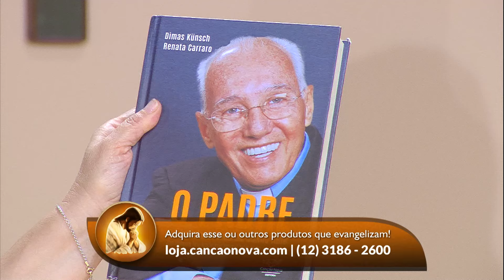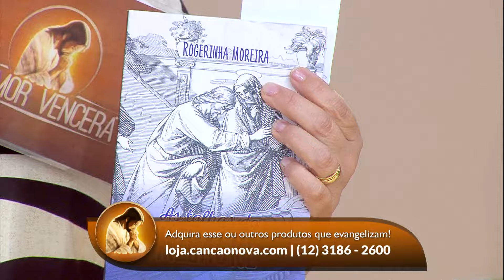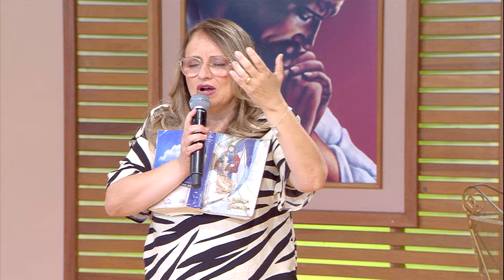O Amor Vencerá - 04/10/2024